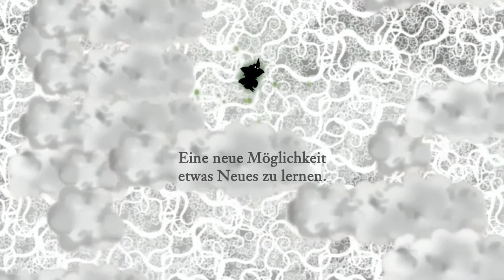NIHILUMBRA #002 Lebendiger Wald ►Let's Play Nihilu